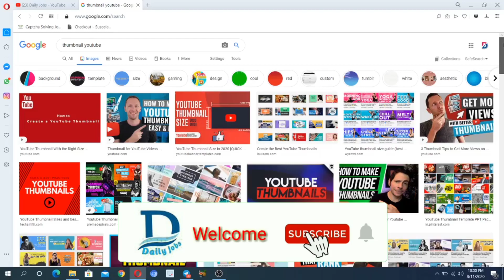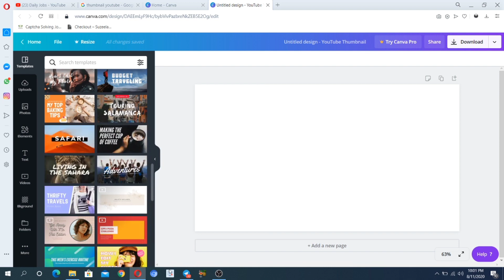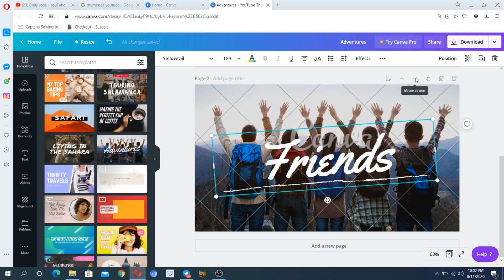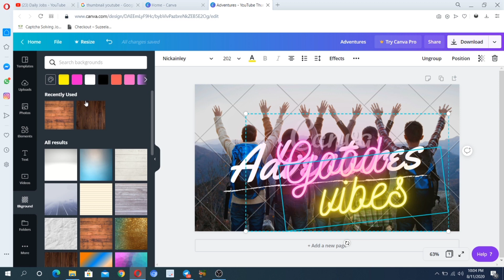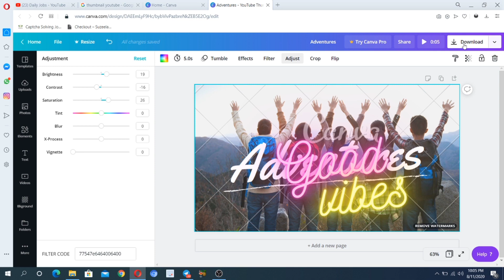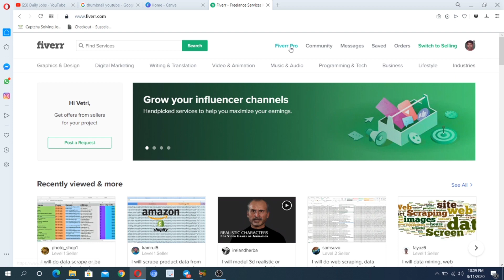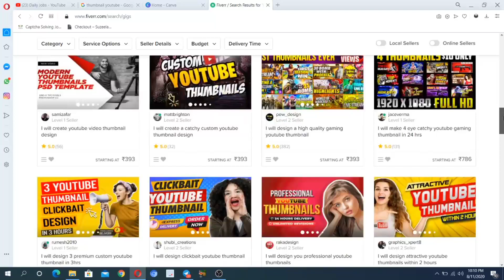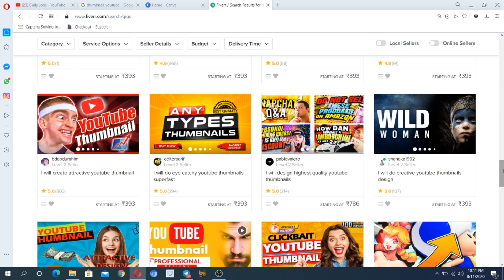Online work from Home 🏡 || part time job 2020 || Daily minimum Rs.1000/-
Inaiku video la namma Online PartTimeJob epadi veetula irunthae work pandrathu'nu Paakaporom. PartTimeJobForStudents Workfromhome2020

xx xx xx xx xx

I hope that this video will helpful for you..

This YouTube channel does not provide financial advise. This YouTube channel strictly
dvise viewers to never pay any fee/charges to any Freelancing sites/companies/individuals to get any part time/full time work.

getpaidtolisteningmusic
getpaidtolistentomusic
online jobs tamil
easy online jobs
earn money online by listening music
online jobs, earning jobs
online jobs 2020 tamil
new online jobs
earning jobs from home
earning jobs for student
home earning jobs without investment